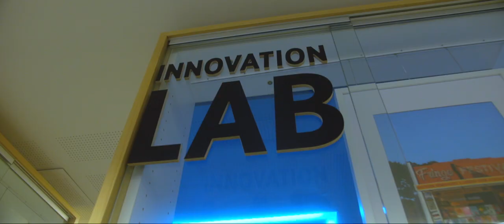City Libraries - Gabby